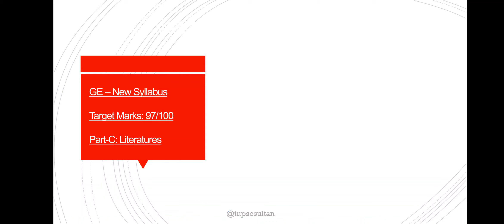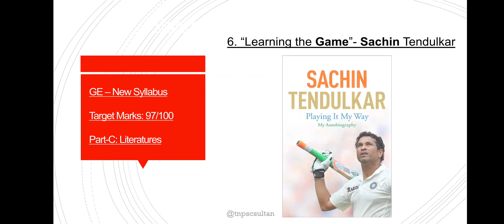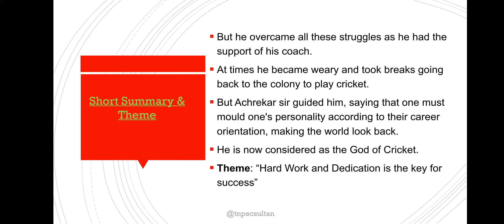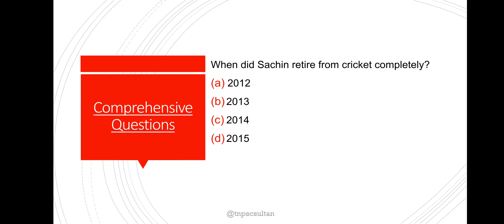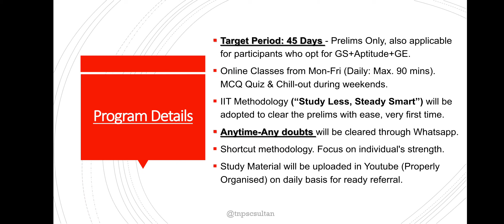All TNPSC Q&A Shortcuts from "Learning the Game"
About Me:
Hi Guys, My name is Sultan and I am 31 years old. I have done my Masters from IIT Madras and B. Tech (Mechanical) from PSG College of Technology. Though, I am an Engineer, coaching students is my passion. I would like to help students who are interested to clear TNPSC Exams but cannot afford high fees in coaching centres.

Best Regards,
Sultan